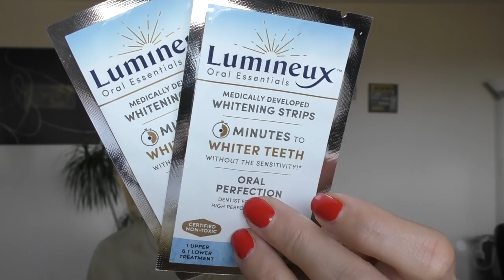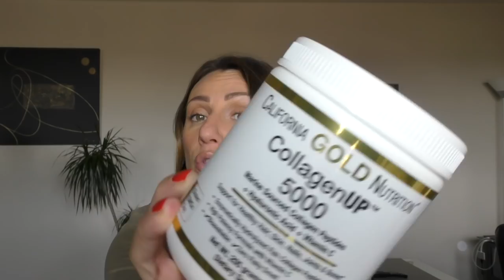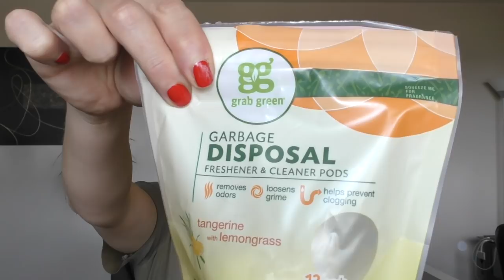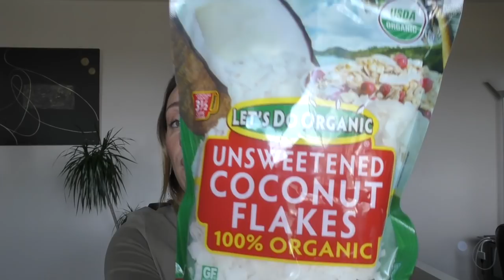TOP 10 IHERB ... comment commander et super produits a petit prix 😉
Hello, on se retrouve aujourd'hui pour parler Iherb!!

Ce que je porte :
T-shirt zara (old)
Vernis Bkind No regrets

Edward & Sons, Edward & Sons, Let's Do Organic, 100% Organic Unsweetened Coconut Flakes

Andalou Naturals, Cellules souche Argan, Traitement intensif du cuir chevelu pour cheveux fins, Anti-âge

Pacifica, Coconut Milk Cream to Foam Face Wash, 5 fl oz (147 ml)

Method, Lessive puissance 8X , Air pur, 20 oz liq (600 ml)

Method, Mousse lavante pour les mains, Eau de noix de coco,

Pacifica, Dream Big, Mascara 7 en 1 extenseur de cils, Black Magic

Pacifica, Lips Like Sugar, exfoliant pour les lèvres, citron

IHERB
Pour bénéficier d'une remise sur ta commande utilise le code FZM769